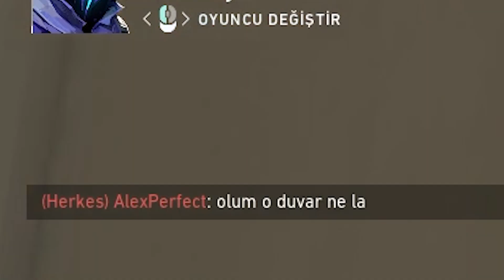Aimbot + Bütün Boost'ları bilen Sage POV: Bu rank da olamazsın !!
valorant aimbot gibi aim ve sage wall boost ile tr de rakip takımı çıldırttım. Bu tarz öğretici, eğlenceli videolar için aşağıdan...

🎬 Diğer videolarıma göz atabilirsin; 👊

VMajoris ( Şükrü Can kimdir ? )
Ben Şükrü Can, 21 yaşındayım LoL ve Valorant tarzı oyunlar oynuyorum ekstra oyunlar hariç. Umarım kanalı beğenirsiniz. Sizlere eğlenceli ve öğretici videolar atmaya çalışıyorum. Bu kanala destek olanlara çok teşşekür ederim adamsın!!!